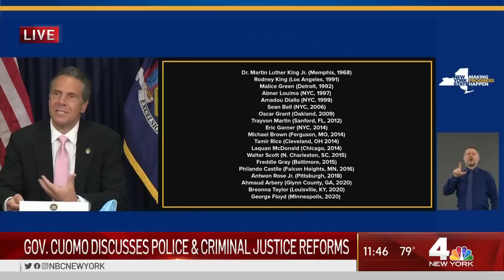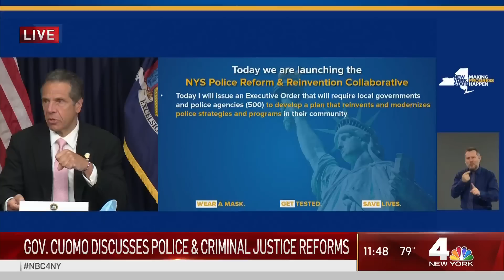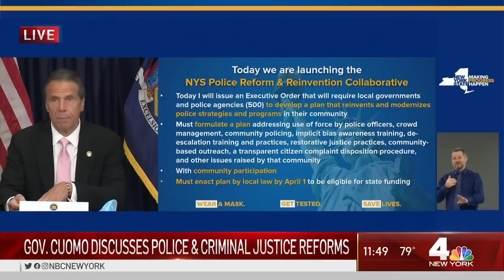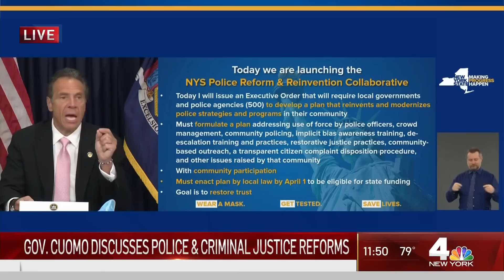New York Launches Sweeping Police Reforms in the Wake of George Floyd’s Death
The state will ban chokeholds and change access to police disciplinary records under broad new measures signed by Gov. Cuomo Friday.